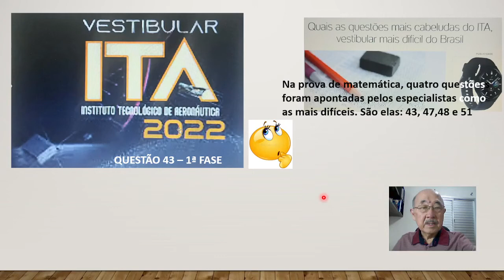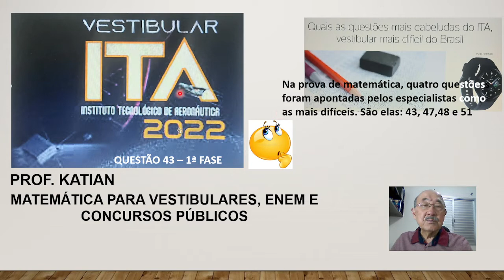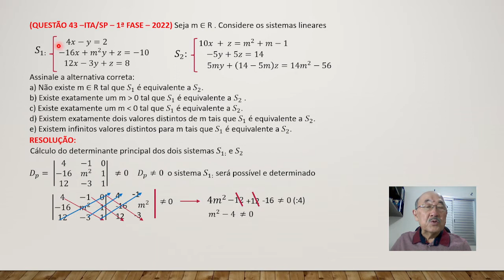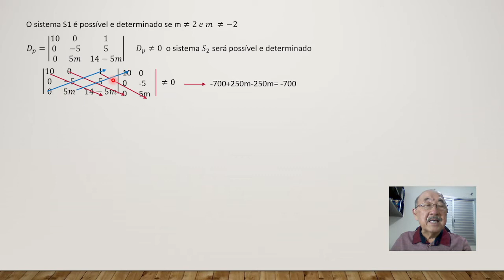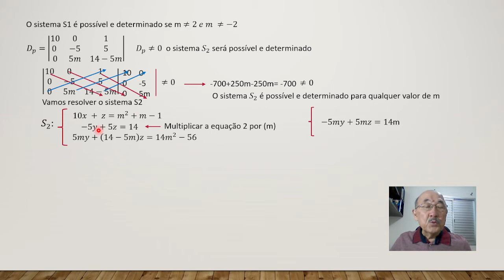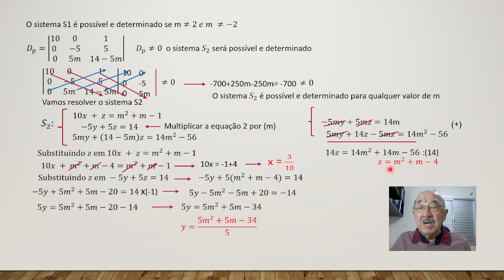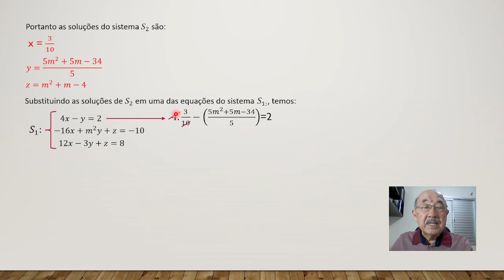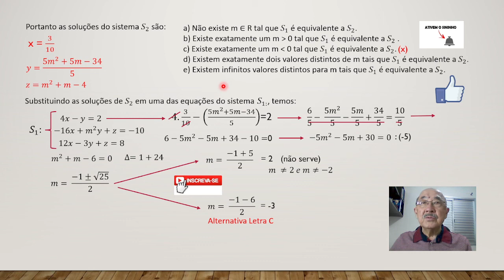QUESTÃO ITA/2022-Questão difícil do Vestibular ITA/2022-Seja m ∈ R . Considere os sistemas lineares